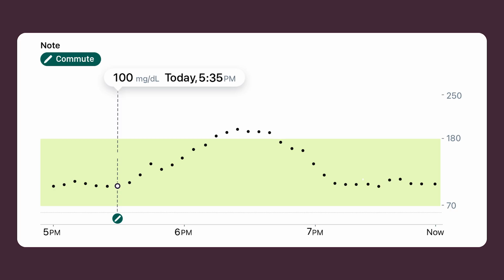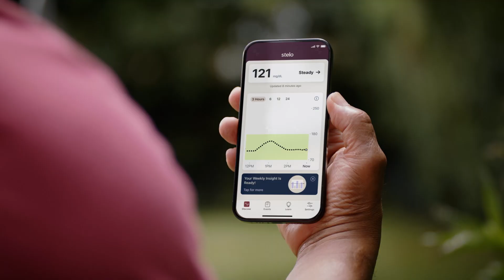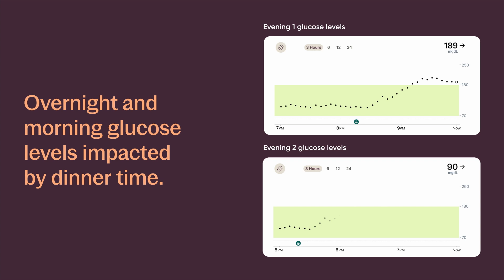Stelo - How Sleep and Stress Can Affect Your Glucose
Stress and sleep impact everyone’s body and glucose differently. Hear from two Stelo users about the adjustments they made to improve stress levels and sleep habits for healthier glucose levels. Learn how you can use Stelo to make your own personalized changes to catch better ZZZs and feel more Zen.

MAT-3259